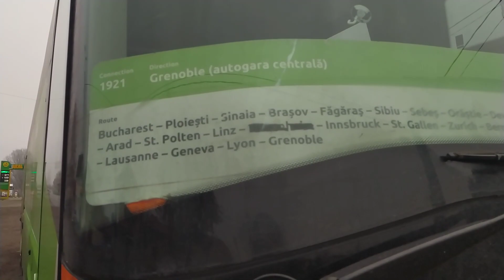Румыния сегодня.Фликс бус.Жизнь в Европе